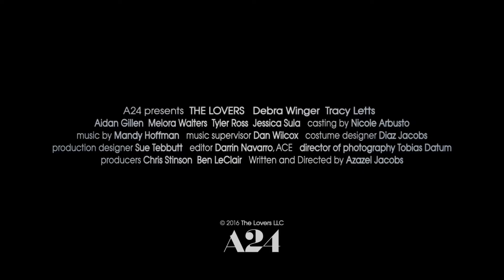THE LOVERS TRAILER 2017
The 2017 trailer for THE LOVERS